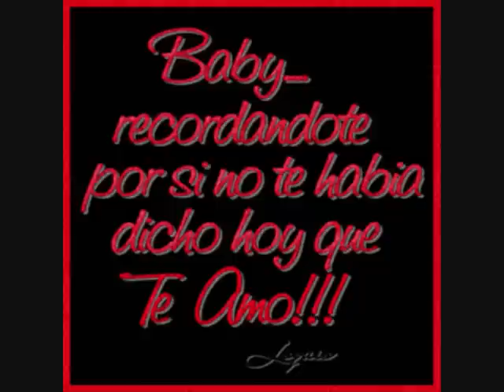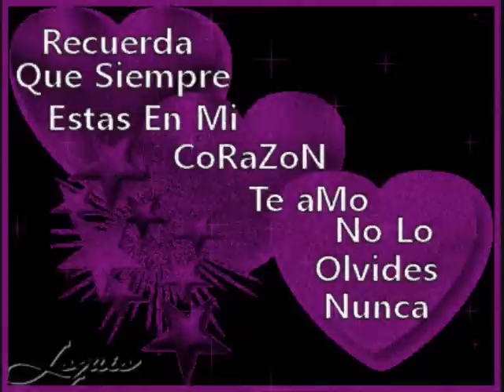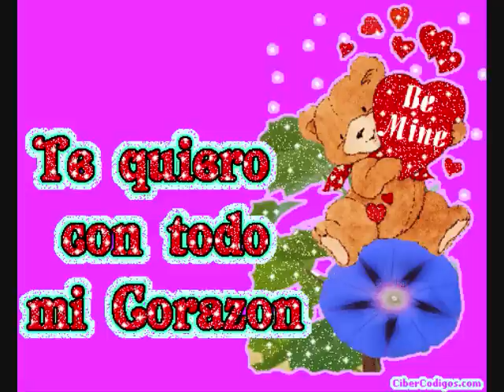POR AMARTE NEW 2009 AD KUMBIA JE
POR AMARTE